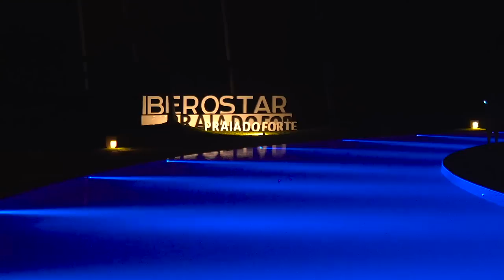Iberostar Praia do Forte All Inclusive: tudo sobre esse resort na Bahia.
Iberostar Praia do Forte All Inclusive, mas que resort top na Bahia gente! Comida infinita (e de qualidade), banheira em todos os quartos, netflix na tv, wifi bombando em todo o resort, várias piscinas e um SPA maravilhoso é o que você vai encontrar nesse resort.

-POST DETALHADO DO "IBEROSTAR PRAIA DO FORTE E BAHIA" NO NOSSO BLOG